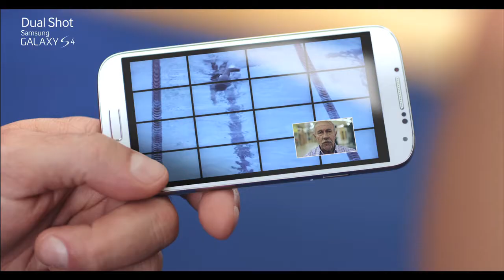Samsung Perú - Publicis Perú